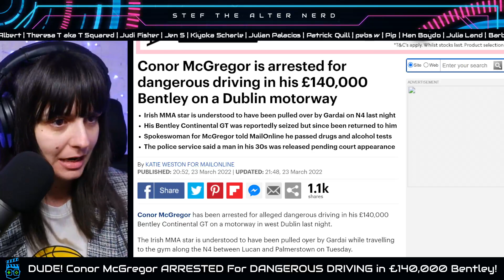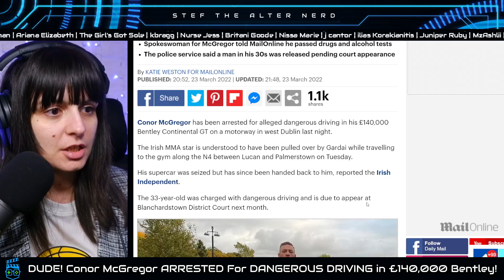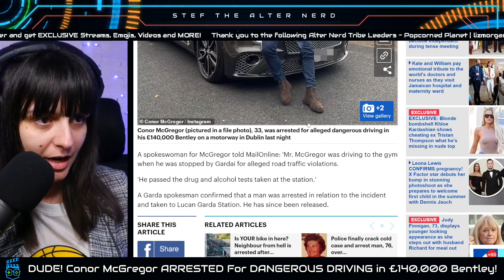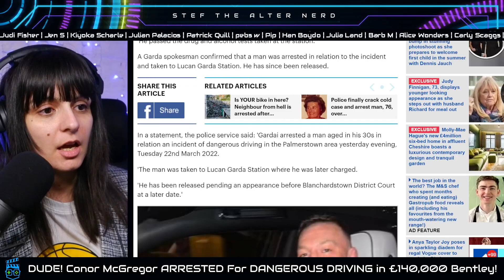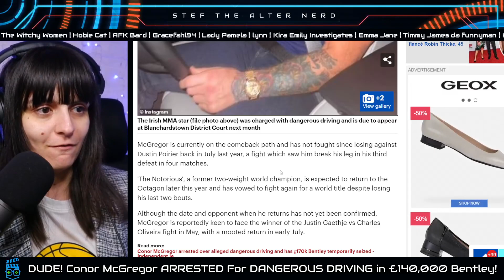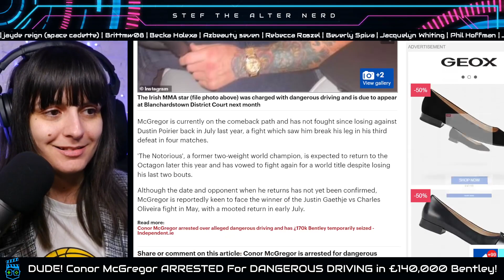DUDE! Conor McGregor ARRESTED AGAIN For What!?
Excerpt from the Daily Mail
UFC star Conor McGregor is arrested for dangerous driving in his £140,000 Bentley on a Dublin motorway
Irish MMA star is understood to have been pulled over by Gardai on N4 last night
His Bentley Continental GT was reportedly seized but since been returned to him
Spokeswoman for McGregor told MailOnline he passed tests
The police service said a man in his 30s was released pending court appearance

Laters!